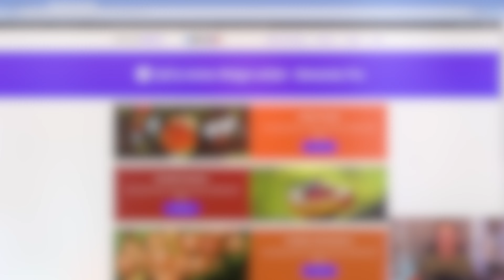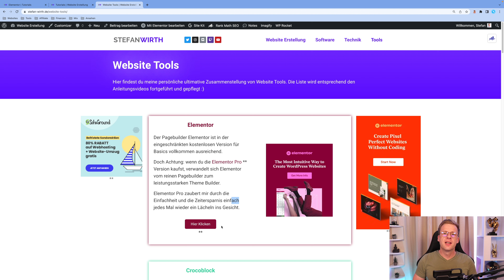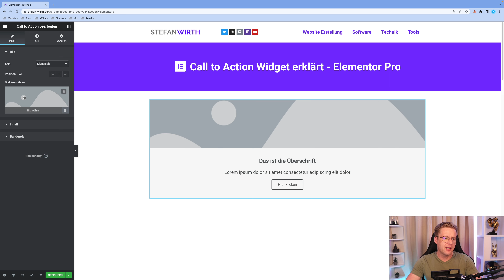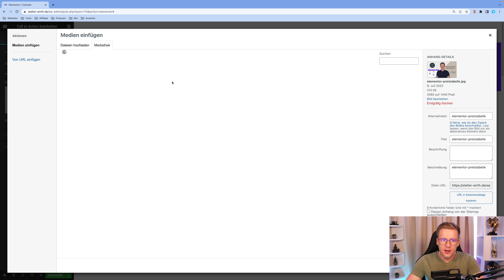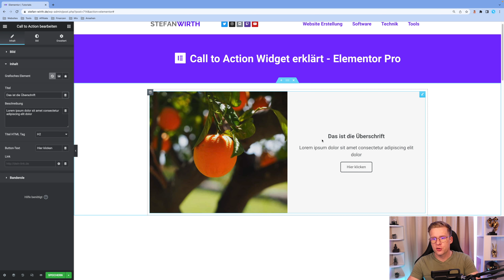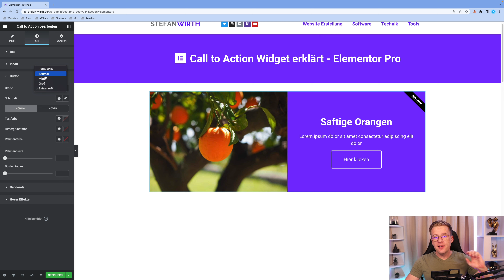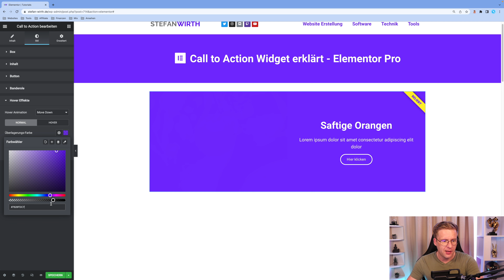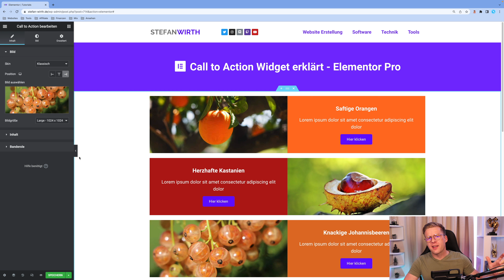Elementor Call to Action Anleitung für Anfänger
Das Elementor Call to Action Pro Widget einfach erklärt. Lerne die Grundlagen für einen auffallenden Call to Action auf deiner WordPress Website. Viel Spaß :)

▬ Zugehöriger Blogbeitrag ▬▬▬▬▬▬▬

▬ Website Tools ▬▬▬▬▬▬▬▬▬▬▬▬▬▬▬

Ich freue mich, dass du auf meinem Kanal gelandet bist! 😊

▬ Hier findest du mein instagram ▬▬▬

Das heißt über die Links generierten Umsatz wird je nach messbaren Erfolg Provision gezahlt. Dir entstehen dadurch keine Zusatzkosten. Die Links sind lediglich ein Vorschlag, dass du dir das Produkt anschauen kannst :)